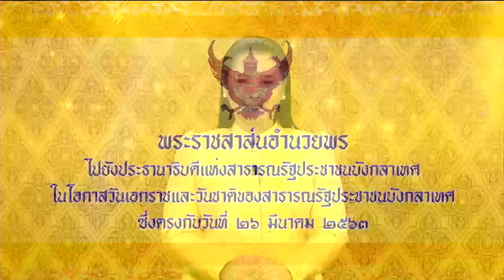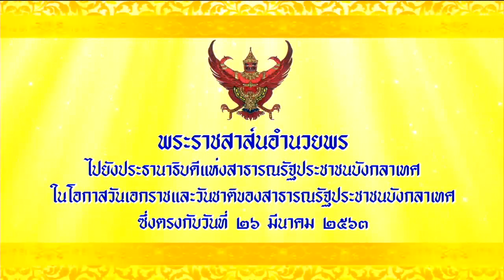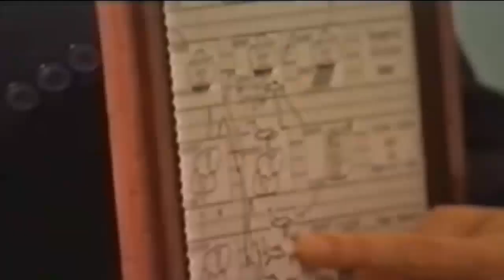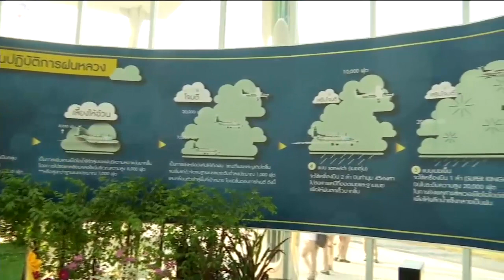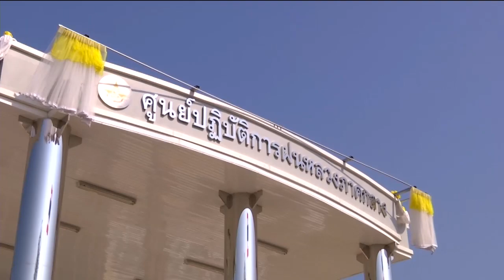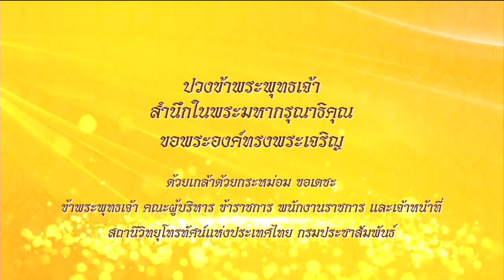ข่าวในพระราชสำนัก 26 มี.ค. 63